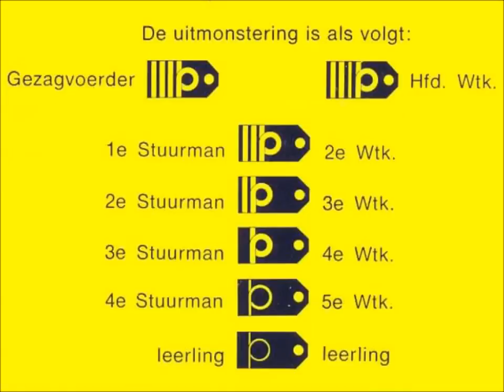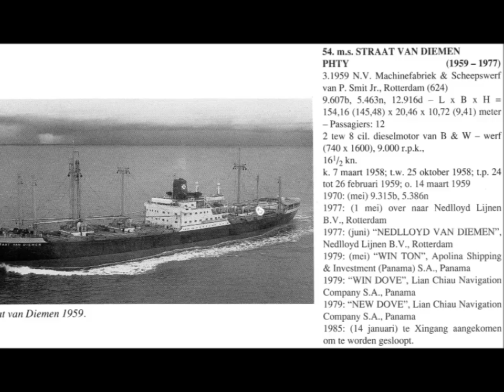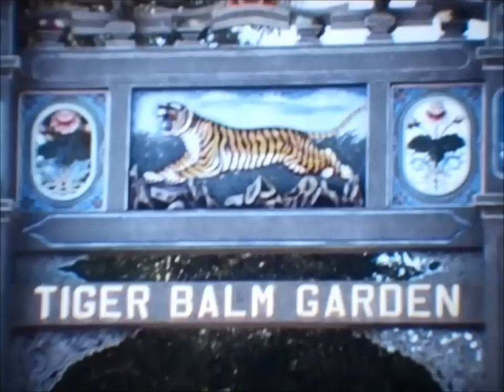m.s. Straat van Diemen - CHIWAS deel 1 - Singapore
Deze video is deel 1 van 6 delen over m.s. Straat van Diemen varend op de lijndienst CHIWAS (China -- West Africa Service) en betreft mijn vlucht van Amsterdam naar Singapore en diverse bezienswaardigheden in Singapore in 1972.

De andere delen over de lijndienst CHIWAS zijn:
Deel 2 -- Oversteek van Singapore naar Durban & Zuid Afrika
Deel 3 -- West Afrika (Lagos - Apapa, Cotonou, Takoradi, Monrovia, Dakar)
Deel 4 -- Hong Kong
Deel 5 -- China (Dairen, Sjanghai)
Deel 6 -- Japan (Yokohama, Fujiyama, Nikko)

Tijdens mijn 11-jarige koopvaardij loopbaan bij de Koninklijke Java China Paketvaart Lijnen (KJCPL) van 1967 tot en met 1978 heb ik op verschillende lijndiensten mogen dienstdoen, met name:
- EAFS (East Africa -- Far East Service) met m.s. Tjibantjet
- INDIAS (India -- Australia Service) met m.s. Straat Colombo (2x)
- NZEAS (New Zealand -- East Asia Service) met m.s. Straat Colombo na de verlenging in Yokohama
- CHIWAS (China -- West Africa Service) met m.s. Straat van Diemen
- ASAS (Asia -- South America Service) met m.s. Straat Hobart
- EAFS (East Africa -- Far East Service) met m.s. Straat Bali
- EAFS (East Africa -- Far East Service) met m.s. Straat Rio
- ANZS (Africa -- New Zealand Service) met m.s. Straat Clement

In die periode werd voornamelijk stukgoed in de ruimen van de vrachtschepen vervoerd. Het laden en lossen van de lading betekende dus veel tijdrovende handwerk. Het gevolg hiervan was dat schepen meerdere dagen in een haven lagen; in sommige gevallen was er zelfs sprake van weken voor de haven wachten als gevolg van congestie.
Deze situatie zorgde ervoor dat de bemanning alle tijd had om (groot) onderhoud aan de hoofdmotor te plegen en zelfs tijd over hielden om verlof op te nemen en op de wal te gaan "passagieren".
Aangezien in de jaren '60 en '70 er nog geen Jumbo's van Boeing vlogen, was er nog geen spraken van massa tourisme voor verre bestemmingen. Zeevarenden in die tijd hadden daarom het voorrecht om de wereld te verkennen.
De grootste toestellen voor verre bestemmingen waren toen de DC-8 en de Boeing 707.
Helaas eindigde deze mooie tijd met de komst van de zee containers.
Steeds vaker kregen we aankomst en vertrek van het schip in een haven op dezelfde dag, waardoor groter onderhoud aan de hoofdmotor of passagieren aan de wal bijna onmogelijk werd.
Van deze vele mooie momenten tijdens mijn koopvaardij loopbaan heb ik foto's, dia's en super 8 films gemaakt. Helaas is veel materiaal uit die tijd zoek geraakt.
Ik ben begonnen om het overgebleven materiaal om te zetten in "korte" video filmpjes.

Op internet zijn op verschillende koopvaardij-sites door ex zeevarenden herinneringen uit de RIL-tijd beschreven.
Bijvoorbeeld de verhalen van Dirk van Lopik op de site van Johan Karels
Een andere site met veel informatie over de KJCPL (RIL) is te vinden op

Met mijn video's wil ik voor mijn ex RIL-collega's uit de jaren '60 en '70 een aanvullende bijdrage leveren bij het levendig houden van onze herinneringen met concrete beelden uit die mooie periode.